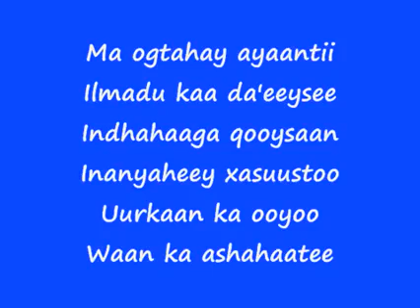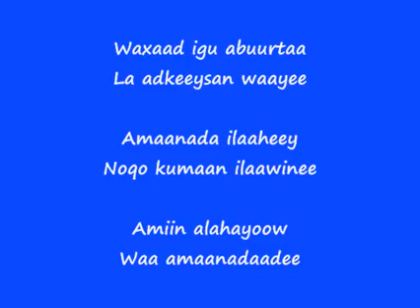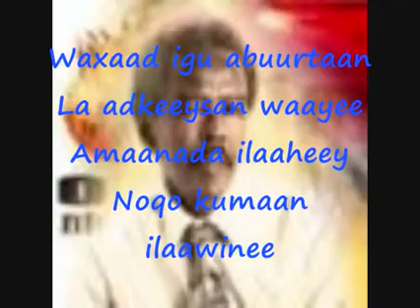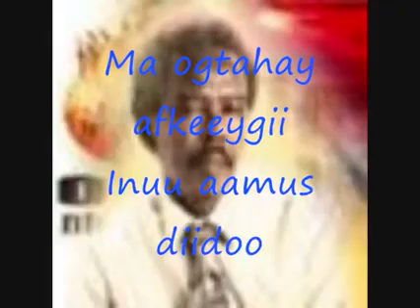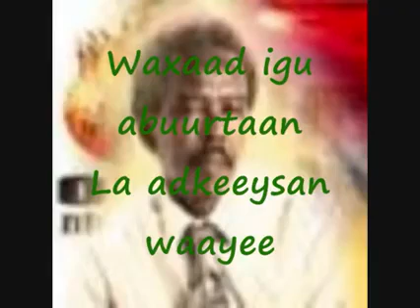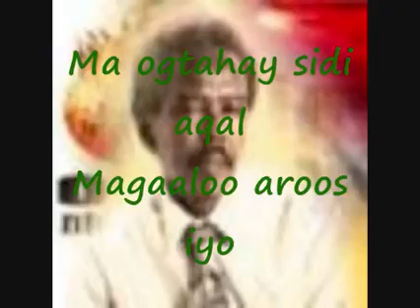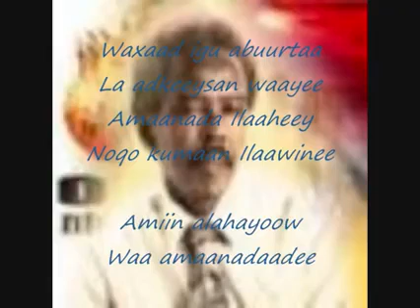maxamed saleebaan tubeec amaanada ilaahey